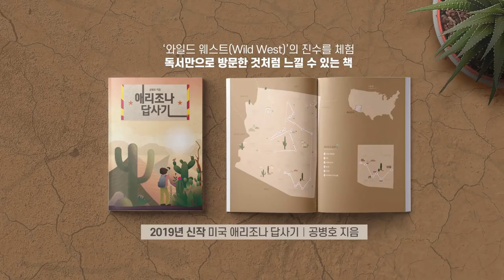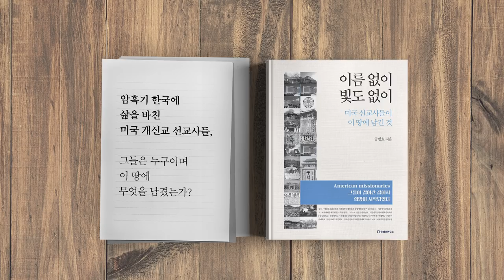임종석, 소환 되다 [공병호TV]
임종석, 소환 되다

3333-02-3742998 카카오은행 (예금주 : 공병호) / (텔레뱅킹 : 090 & 은행코드 : 90)

참고자료
1. '추미애 인사' 檢간부들도 울산 기소 찬성···이성윤만 반대했다, 강광우, 박사라, 중앙일보, 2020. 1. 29
2. 檢, 임종석 내일 소환… 선거개입 혐의 피의자 신분, 이희권 정유진, 문화일보, 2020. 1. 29
3. "이광철 靑 민정비서관이었다… 숨진 백원우 별동대원에게 '유재수 수사정보' 집요하게 요구", 전성무, 뉴데일리, 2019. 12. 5
4. 이광철, 9시간 검찰 조사 뒤 귀가…오늘은 임종석 출석, 한영혜, 중앙일보, 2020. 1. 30